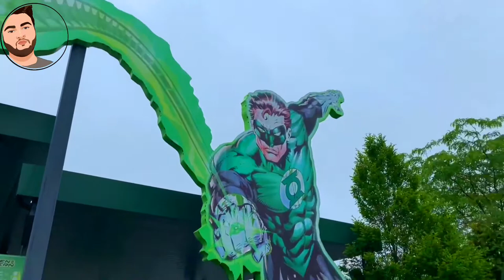Six Flags Great America Walkthrough | 2021| Great Adventures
Join The Legend & Molly as they show you around six flags great america located in gurnee, illinois outside of chicago.  This video takes a look at the parks collection of rides and roller coasters including: goliath, the joker, maxx force, justice league battle for metropolis, batman, superman and more.  They also take a look at the parks flat rides, kids areas, water rides and the adjacent hurricane harbor water park.